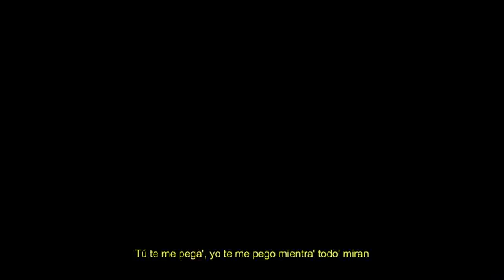Rusherking, Tiago pzk, ft. Bad bunny, duki temon